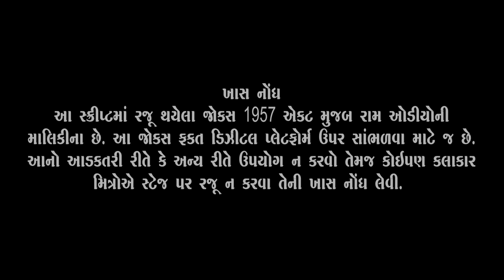બાયડીથી બીવેઈ બીજા ||Dr.Avani Vyas ||Gujarati Comedy 2019 ||Ram Audio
Title:Baydithi Bive E Bija
Artist:Dr.Avani Vyas
Script:Jitendra Vyas
Dop:Annu Patel & Team
Set:Z-Event
Location:Hemu Gadhvi Hall
Genre:Gujarati Comedy
Editing:Kavir Chauhan
Producer -Director:Sanjay Patel
Music Label:Shri Ram Audio And Telefilms